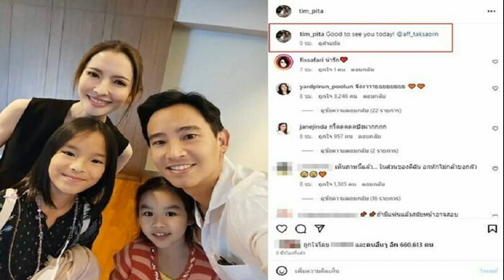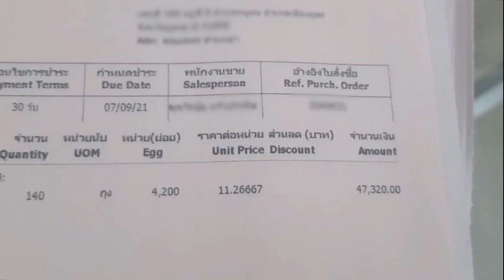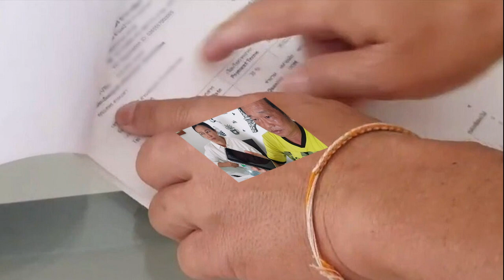ว่าที่ ส ส ก้าวไกล ลุยช่วยแรงงาน 411 ชีวิต ถูกบริษัทดังเลิกจ้างกะทันหัน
ว่าที่ ส.ส.ก้าวไกล ลุยช่วยแรงงาน 411 ชีวิต ถูกบริษัทดังเลิกจ้างกะทันหัน ให้เซ็นเอกสารสละสิทธิ์อย่างไม่เต็มใจ วอนทุกหน่วยงานที่เกี่ยวข้องเร่งเยียวยา

22 พ.ค. 2566 – นายทวิวงศ์ โตทวิวงศ์ ว่าที่ ส.ส.เขต 1 อยุธยา พรรคก้าวไกล พร้อมด้วย นายสุเทพ อู่อ้น ว่าที่ ส.ส.บัญชีรายชื่อ พรรคก้าวไกล (ภาคแรงงาน) ร่วมประชุมกับหน่วยงานภาครัฐ ตัวแทนลูกจ้าง และนายจ้าง เพื่อหาทางแก้ไขปัญหา จากกรณีแรงงานกว่า 411 ชีวิต ถูก บริษัท ไพโอเนียร์ แมนูแฟคเจอริ่ง (ประเทศไทย) จำกัด ในนิคมอุตสาหกรรมโรจนะ จ.อยุธยา บอกเลิกจ้างงานกะทันหัน

ตัวแทนฝ่ายแรงงาน ระบุว่า บริษัทให้พนักงานเซ็นเอกสารสละสิทธิ์อย่างไม่เต็มใจ เนื่องจากมีการใช้สถานการณ์ในการบีบบังคับ ขู่เข็ญ ให้ต้องยอมเซ็นเอกสารสละสิทธิ์และการเยียวยาพนักงานอย่างไม่เป็นธรรม ไม่เพียงพอสำหรับพนักงานที่หลังจากนี้จะสูญเสียรายได้ที่ใช้เลี้ยงดูครอบครัวไปอย่างกะทันหัน แต่รายจ่ายยังคงเหมือนเดิม

นายทวิวงศ์ กล่าวว่า อยากเสนอแนะให้ทุกหน่วยงานที่เกี่ยวข้อง เช่น ประกันสังคม สำนักงานจัดหางานจังหวัด สำนักงานสวัสดิการและคุ้มครองแรงงานจังหวัด เร่งเข้าช่วยเหลือเยียวยาแรงงานโดยด่วนที่สุด ไม่ว่าจะเป็นเรื่องการทวงสิทธิ์การเยียวยาจากบริษัท และการเยียวยาจากรัฐ การเร่งจัดหางานใหม่ เพื่อให้พี่น้องแรงงานได้สามารถใช้ชีวิตเพื่อดูแลครอบครัวต่อไปได้

จากการเข้าร่วมประชุมกับ คุณสุเทพ ตนคิดว่า หลังจากนี้เราต้องเสนอให้มีกฎหมายคุ้มครองแรงงาน เพื่อป้องกันการถูกเลิกจ้างกะทันหัน หรือบีบบังคับให้ผู้ใช้แรงงานเซ็นเอกสารที่ไม่เป็นธรรม และไม่มีการเยียวยาผู้ใช้แรงงาน